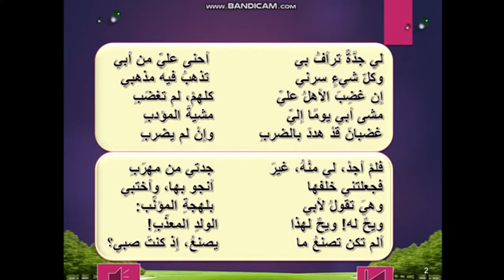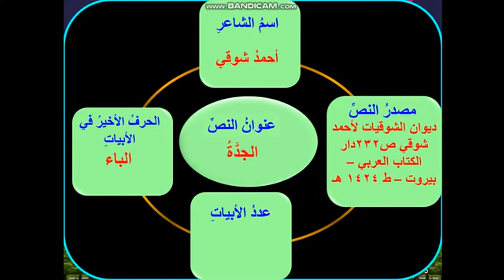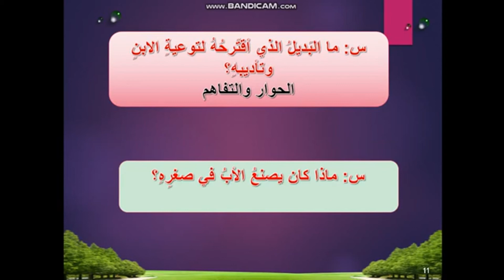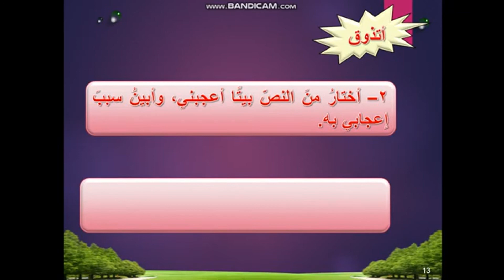النص الشعري الجدة لغتي الصف السادس